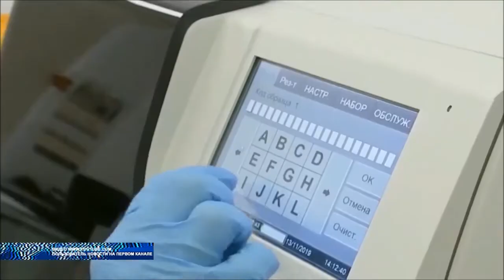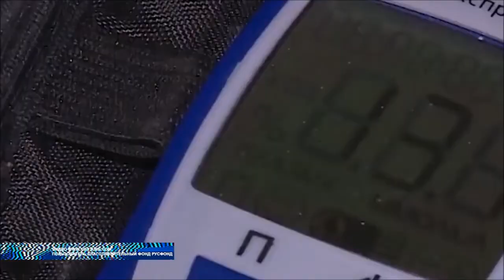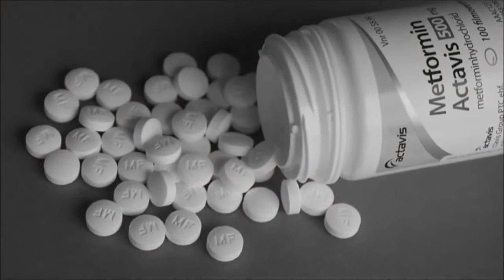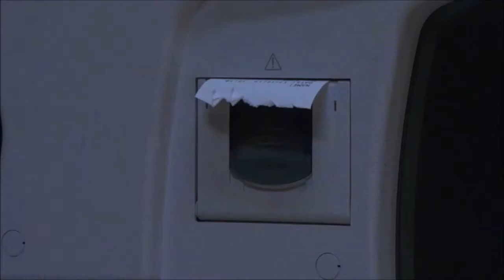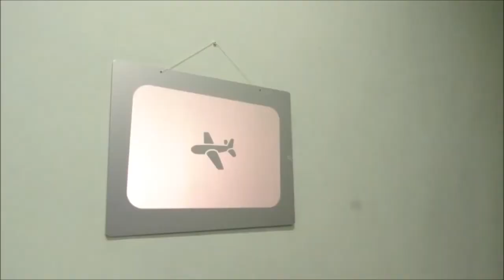Сахарный диабет прогрессирует. Комментарии специалиста.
С каждым годом число заболевших сахарным диабетом растет в геометрической прогрессии. Сейчас им страдает 422 миллиона людей во всём мире, а это шесть процентов от общего числа всех живущих на планете. Среди основных причин болезни считается – негативная экологическая обстановка и малоподвижный образ жизни. О лечении и профилактие смотрите в сюжете Олеси Олесюк.